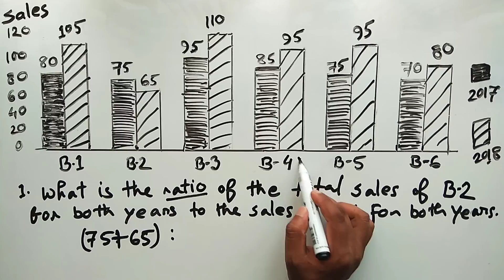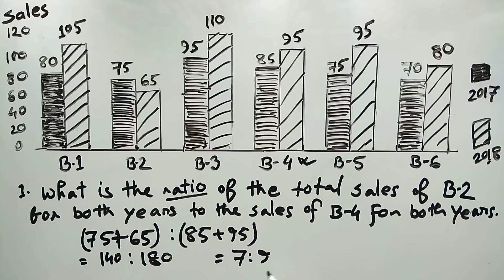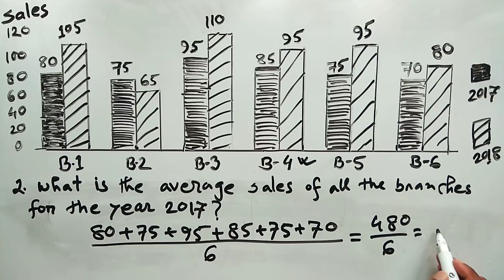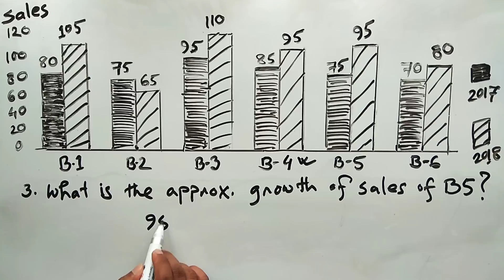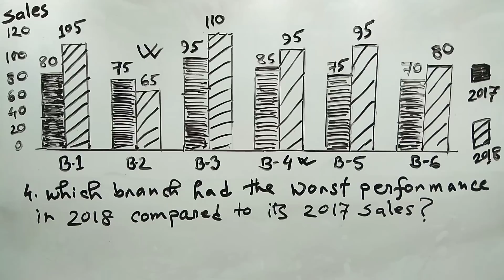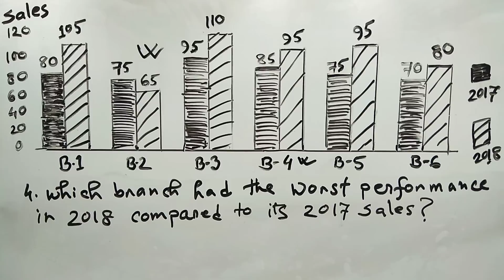ব্যাংক জব এর পরীক্ষায় যে অংক দেখতে কঠিন, কিন্তু করতে সহজ! মার্কসও ৪ গুন!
বাংলাদেশ ব্যাংক সহ কিছু কিছু ব্যাংকের চাকরির পরীক্ষায় সাধারনত গ্রাফ সংক্রান্ত ম্যাথও আসে. এই ম্যাথগুলো আপাত দৃষ্টিতে খুব জটিল মনে হয়, বিশেষ করে যখন পরীক্ষার হলে সময় স্বল্পতা থাকে.

আসলে কিন্তু এই ম্যাথ গুলো অন্য যেকোন ম্যাথের চেয়ে সহজ! তাছাড়া এগুলোতে মার্কস ও বেশি থাকে (৪ বা ৫). তাই চেষ্টা না করে শুধু শুধু ছেড়ে আসাটা বুদ্ধিমানের কাজ নয়.
ধৈর্য্য সহকারে পুরোটা দেখবেন, এত সহজ যে একবার দেখলে আর কখনো ছেড়ে আসবেন না!
What is the ratio of the total sales of B-2 for both years to the sales of B-4 for both years?